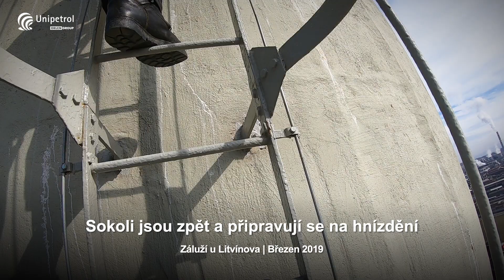Sokoli jsou zpět a připravují se na hnízdění - Záluží u Litvínova | Březen 2019